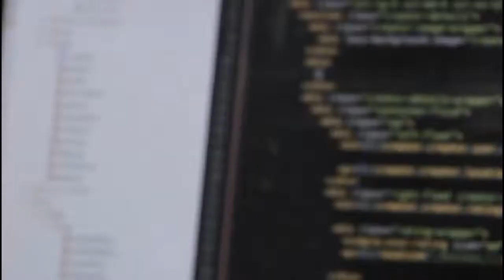Comment devenir développeur web en étant autodidacte | DevAsk 39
Dans cette vidéo j'échange avec Néiba, développeur autodidacte sur ce thème très intéressant: comment devenir développeur web en étant autodidacte.

🔴La carrière de développeur web full stack te tente ? Cliques ici pour voir si tu es qualifié(e) pour rejoindre mon école